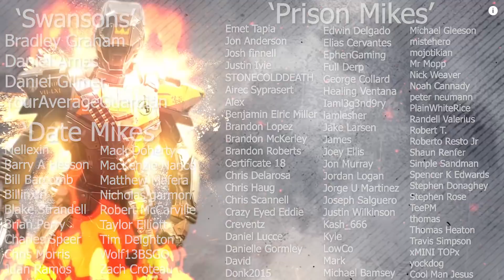Cold Front Review (The Dawning SMG God Rolls) | Destiny 2 Season of Dawn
Cold Front is the new SMG dropping during the Dawning Event. Today we dive into the Cold Front God Rolls and how this SMG compares to our other top tier SMG's in the game. This is a limited time SMG that for now can only be obtained through the Dawning.

MUSIC🎵
Blue Wednesday
Songs:
Cereal Killa
Dead or Alive
Herringbone
Daniel Ames
Daniel Gilmer
YourAverageGuardian
Mellexin
Barry A Hesson
Billinxin
Blake Andrew Strandell
MacKenzie Nance
Nicholas garmon
Bill Barcomb
Robert McCarville
Tommy West